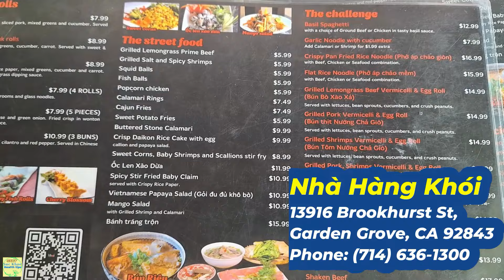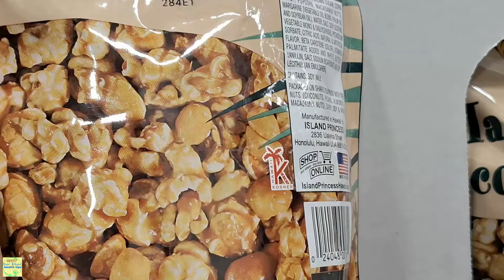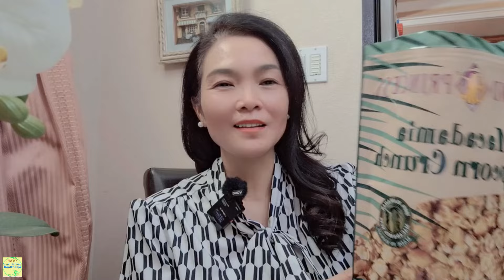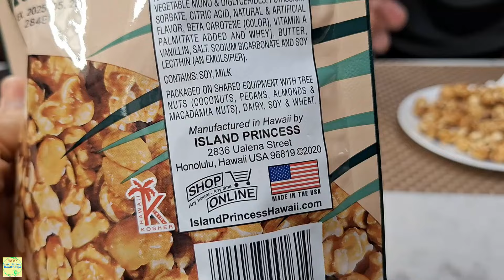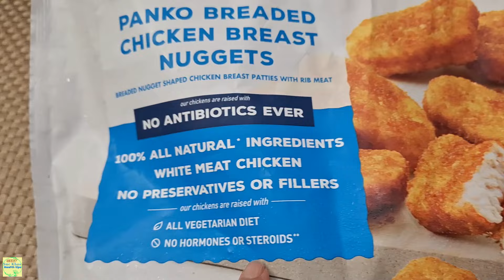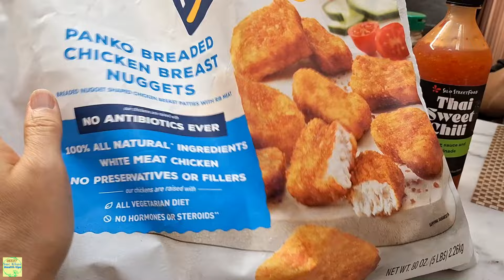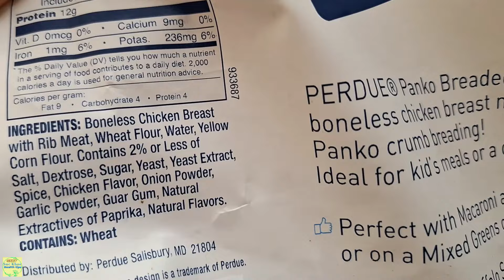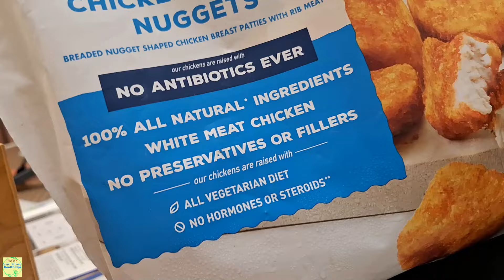Ngon Rẻ Xôi gà nướng, Bò kho, Costco $7 Ngon hủ đẹp nên mua, Gà cuốn rau, 5 Món, #1600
5 Món mới mua về ăn thử .